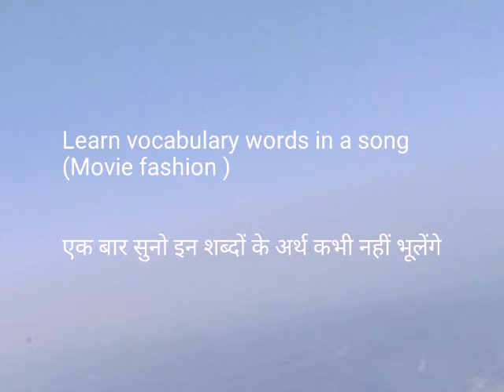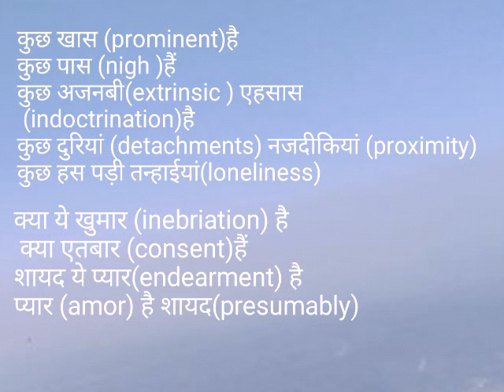Learn vocabulary words with song (कुछ खास है कुछ पास हैं. कुछ अजनबी एहसास हैं)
This video will help you a lot of you want to learn new vocabulary words in an easy way .This is the second video in the series of learn vocabulary through hindi songs .You can watch the other videos also .If you are preparing for competitive exams then this is very very useful video for you.